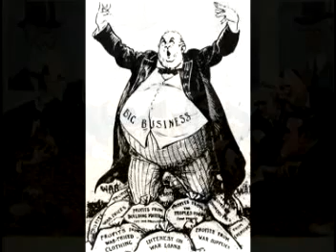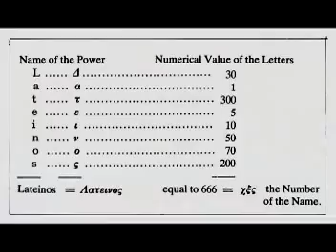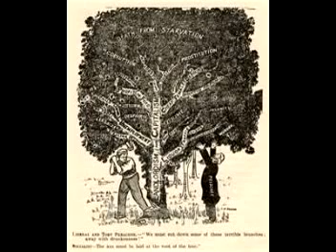The Great Tribulation On Earth pt2